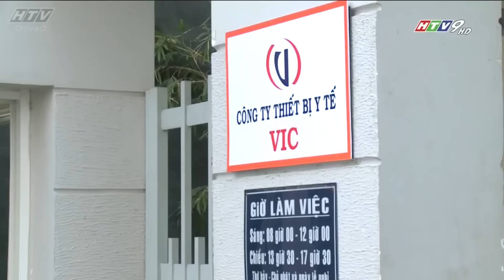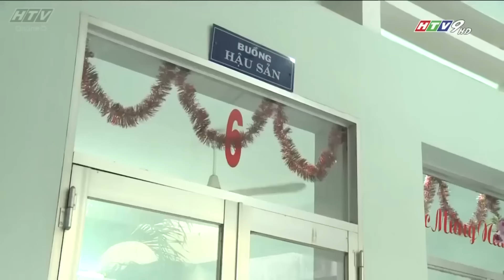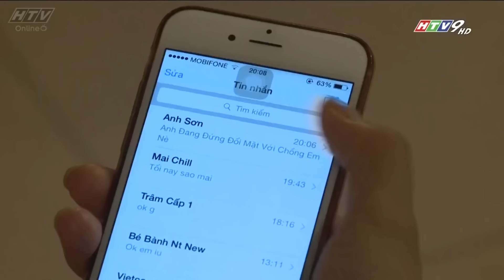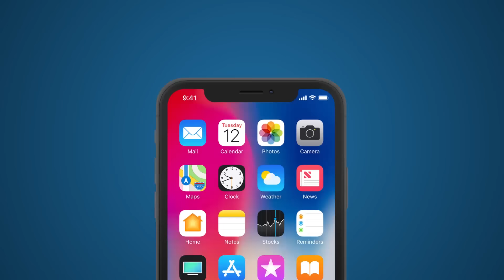Yêu Lại Vợ Cũ - Tập 28 | HTV Phim Tình Cảm Việt Nam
Xem Tivi trực tuyến tại HPLUS (HTVC):
✅ Web / Wap mobile :
► Smart TV /STB : Tải HTVC for Android TV